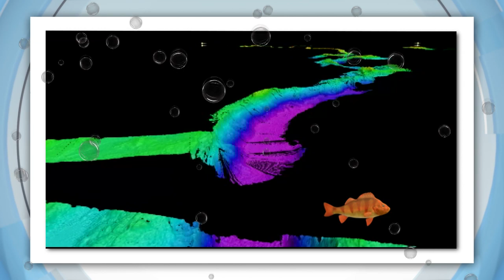Australian Ad Controversy & Ariana Grande Lawsuit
A new tourism ad from South Australia has a lot of people talking!
Some love it, while others reckon it's just kinda depressing!

But we've got a history of divisive adverts here in Australia and sometimes that works in our favour!

This is the ad. A sad man visiting parts of South Australia and it ends like this:

The ad was made to encourage people to visit the state, but some reckon you can't help but "feel sorry" for old mate.

Eye catching ads are a great way for states and countries to attract tourists to our awesome country.

But sometimes they can create bad publicity too.

Like the S-A ad and this one from 2006 which was actually banned in the U-K for bad language.

But it's not all bad.

This classic campaign from the 80s made Australia a number 1 travel destination for Americans.

We don't even say that.

So while not everyone agrees on the best way to show off our awesome country.

There's no denying that even the weird ones get people talking and sometimes crying.

ARIANA GRANDE LOOK A LIKE

Ariana Grande is suing American fashion company Forever 21 because she says they used her star-power to sell clothes.

According to the lawsuit Ariana was working on a marketing campaign with Forever 21 but it didn't work out.
Then she says the brand hired a model that looked a lot like her and used her lyrics in their social posts around the time that her Thank U Next Album came out.

Forever 21 hasn't commented on the lawsuit and Ariana is asking for around 14.7 million dollars in damages. Yikes!

CSIRO STUDY

The CSIRO's big research ship The Investigator has just returned from a 4 week voyage where scientists were exploring the sea floor.

They mapped out 60 million year old underwater volcanoes, canyons and areas that had never been sampled before!

They also collected things from deep underwater which the scientists say is kinda fun!

There were a couple of teachers on board as well who streamed their discoveries to their students back home.

AUSSIE ASHES LINEUP

Australia has added two new but familiar faces to its lineup for the fourth Ashes test.

Steve Smith will be back after missing the 3rd test because of a concussion and Mitchell Starc has been added to boost the bowling lineup.

US OPEN

Serena Williams has notched up her 100th match win at the US Open after she easily beat Qiang Wang in the quarter final.

Meanwhile Roger Federer suffered a shock defeat to Grigor Dimitrov and Rafael Nadal beat Marin Cilic.

But it was this very impressive over-the-shoulder, back-to-the-net flick of a volley winner from Nadal that got everyone excited!

Lets watch that again, wow.

BOOMERS BOOM

And the Boomers are, well, Booming after a 13 point victory over Senegal in the basketball world cup!

Aussie Joe Ingles finished just one assist shy of claiming the first triple - double in world cup history.

The Aussies will take on Lithania next in the last match of the group stages.

ROW ROW ROW MACHINE UP A MOUNTAIN

When you hike up a mountain in France you probably shouldn't leave your rowing machine behind.

This guy dragged the 26 kilo hunk of gym equipment up Mont Blanc to raise money for charity and then left it there which locals weren't too happy about!

The man says not to worry - he'll go back and get it ASAP.

Now that's a good workout.

HURRICANE SURFERS

You know what you probably shouldn't do when a powerful hurricane is heading your way? Go for a surf!

The winds of Hurricane Dorian did stir up some big frothy waves on the coast of Florida.

But it's also the same state where more than a million people have been evacuated from.

BREKKIE STEALING BIRDS

And look, this could be the worst act yet.

These lorikeets in Queenlsand were caught stealing someone's breakfast.

The poor person sat and watched helplessly as they slurped up her cereal.

Just wretched.

It seems the early bird really does get the banana.

I think that's how the saying goes.